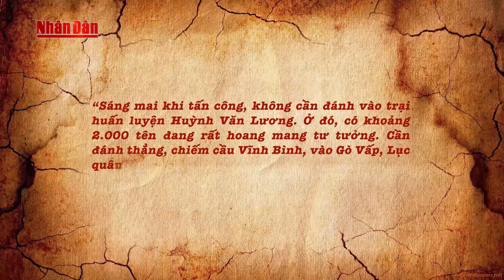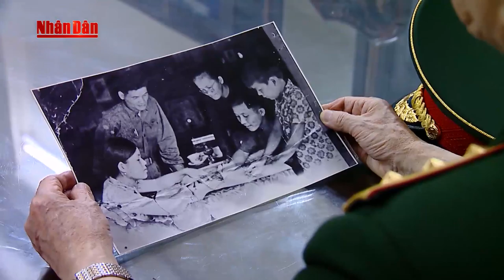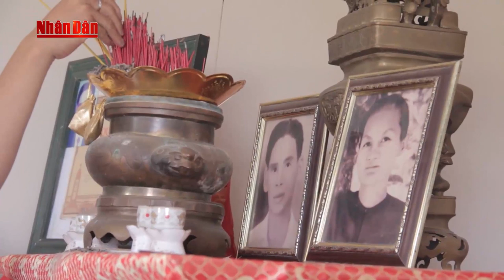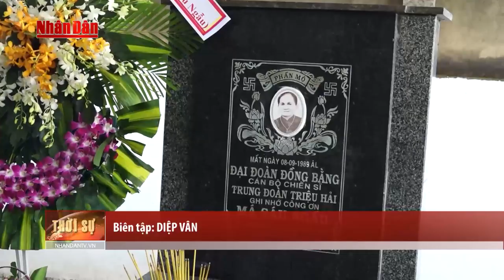Tấm bản đồ mở đường cho chiến thắng 30/4